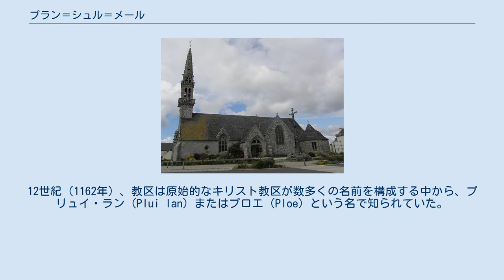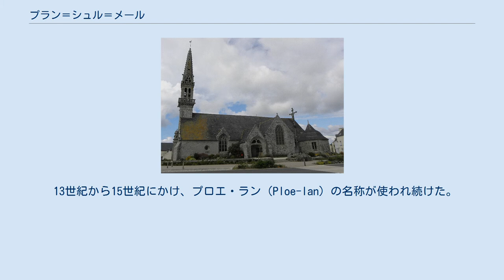プラン＝シュル＝メール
プラン＝シュル＝メール （Poullan-sur-Mer）は、フランス、ブルターニュ地域圏、フィニステール県のコミューン。
 プランはドゥアルヌネとラ岬の間に位置し、カンペールからは30km離れている。
ブルトン語での名称はPoullanで、poulとは教区を意味し、lannは修道生活をおくる庵を意味している。
 現在のプランという名称は、何世紀も前の変換、変化の結果である。
12世紀（1162年）、教区は原始的なキリスト教区が数多くの名前を構成する中から、プリュイ・ラン（Plui lan）またはプロエ（Ploe）という名で知られていた。
こうした名前は5世紀から7世紀の間にマンシュ（イギリス海峡）を渡りブルターニュ半島へ人々が定住した頃に遡る。
プロエラン（Ploelan）という名は、信者が結集した教区であるploe、ランデヴェネック（Landevennec）のように庵の意味を持つlanとに分割できる。
こうしてPloeが新設された。
 13世紀から15世紀にかけ、プロエ・ラン（Ploe-lan）の名称が使われ続けた。
その後、17世紀にPlo-erléとなった。
17世紀の間にPloulanという名称が見つかる。
Poldan（1617年）、Plolan（1643年）、ploelan（1680年）、Pollan（1695年）となり、18世紀になってPoullanに固定された。
1689年にヴェネツィアで印刷された地図においては、名がPollnaとなっていた。
 現在の名称プラン＝シュル＝メールは、1935年12月27日のデクレで登録された、比較的新しい名称である。
 2013年5月18日、コミューン議会はYa d'ar brezhoneg憲章の批准を可決した。